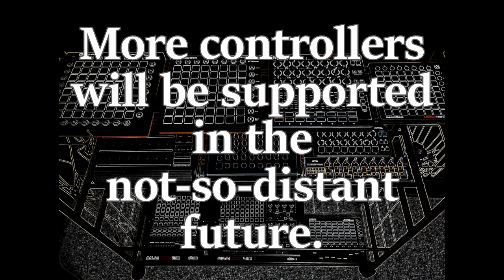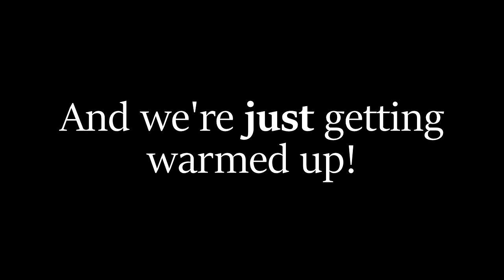Introducing nativeKONTROL Arsenal